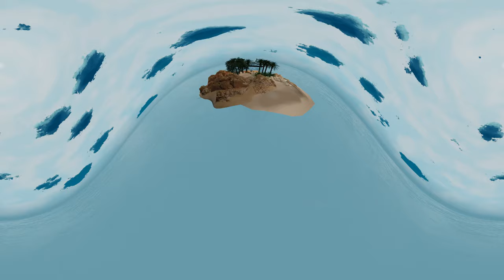Special VR 360 degree FreeFire Vedieo | Download 3d model of BB Ki Vines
FREE FIRE 3D BEAT SYNC MONTAGE

I RECOMMEND TO USE EARPHONES FOR BETTER EXPERIENCES.

📱 Gameplay Device -  Mobile - ONEPLUS NORD,  12gb ram

💡 Editing Software  -  KINEMASTER and BLENDER